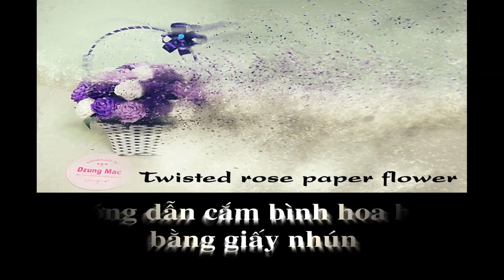DIY - how to make paper flowers - Rose in a Vase - Cách làm lọ hoa hồng xoắn giấy trang trí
DIY - how to make paper flowers rose - Cách làm lọ hoa hồng xoắn giấy trang trí